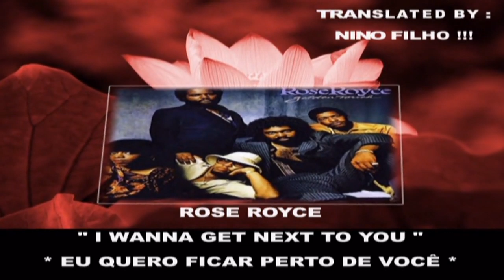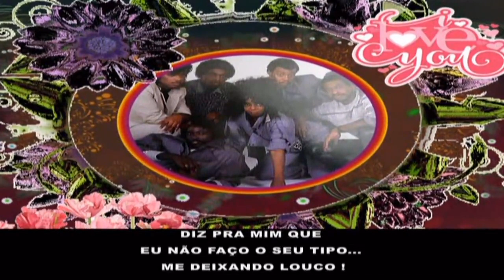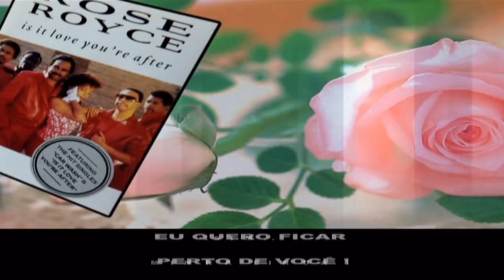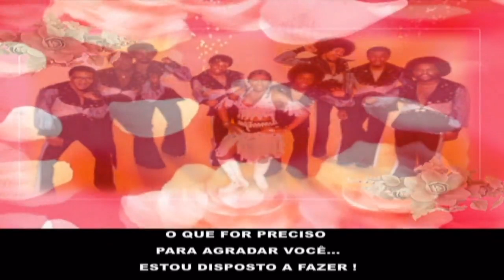Rose Royce - I Wanna Get Next To You (Tradução)